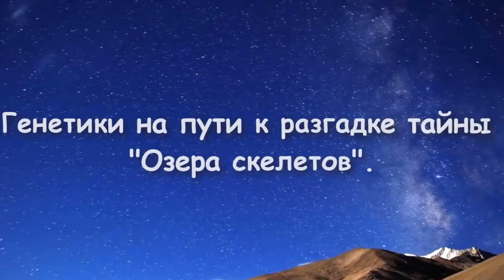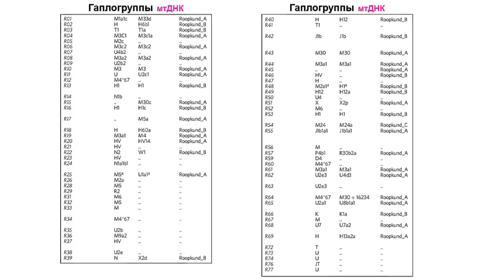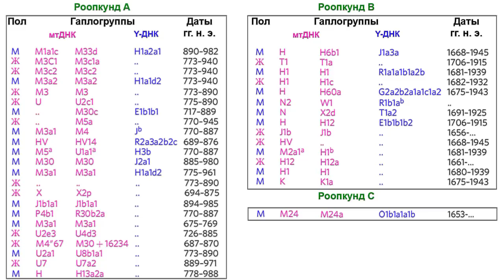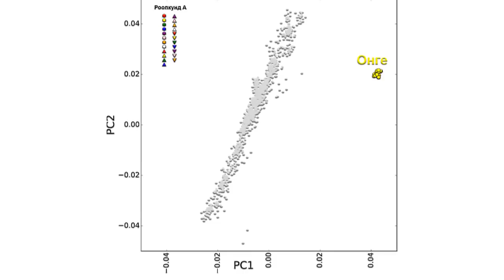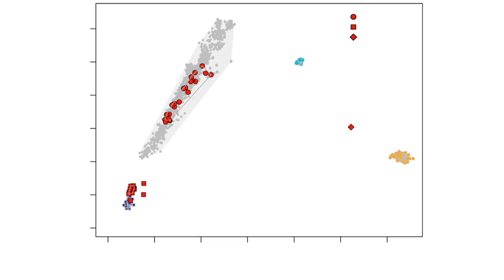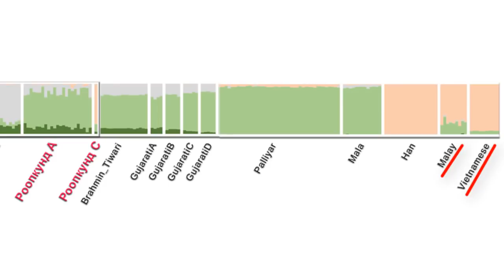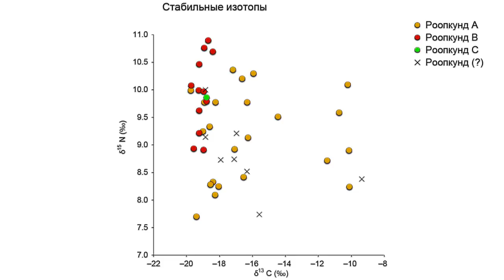Тайна Озера скелетов в Гималаях (Роопкунд, Индия) и генетика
Роопкунд или Озеро Скелетов расположено высоко в Гималайских горах на высоте около 5 тыс. метров над уровнем моря, в округе Чамоли на территории индийского штата Уттаракханд. Как раз на пути к горе Нанда-Деви. Озеро представляет собой небольшой ледниковый водоем, около 40 м в диаметре, по берегам которого разбросаны сотни скелетов.  Помимо фантастических легенд о происхождении останков, было выдвинуто несколько предположений, от останков армии и группы торговцев, попавших в шторм или под лавину до эпидемии.
Чтобы пролить свет на происхождение скелетов Роопкунда, исследователи проанализировали их останки с помощью ряда биоархеологических анализов, включая древнюю ДНК, реконструкцию рациона на основе изотопного анализа, радиоуглеродное датирование и остеологический анализ. В процессе работы были получены данные по всему геному от 38 человек и определены митохондриальные гаплогруппы у 71 человека, а изотопный анализ удалось сделать по останкам 45 человек.

Карты:
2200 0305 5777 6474 (ПСБ)
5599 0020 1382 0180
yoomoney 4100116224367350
Ancient DNA from the skeletons of Roopkund Lake reveals Mediterranean migrants in India
Вспомогательные материалы, фото и видео:
Schwiki - 35324114, 38692624
Neha iitb - 60548161
Djds4rce - 19462526
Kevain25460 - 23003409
Mountain Shepherds - 76842237
Jaiambey - 49360552
Tahsin A Shah - 48959251
Martin Jung - 28373165
Imhammadali - 39947283
Tariqsulemani - 59401554
Michael Scalet, 56279022